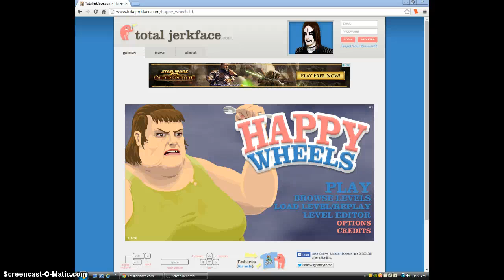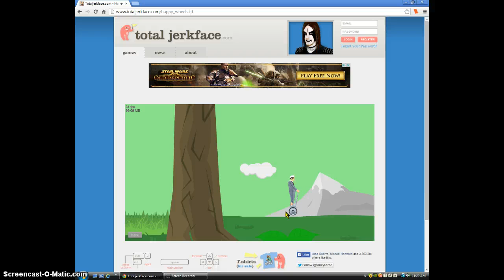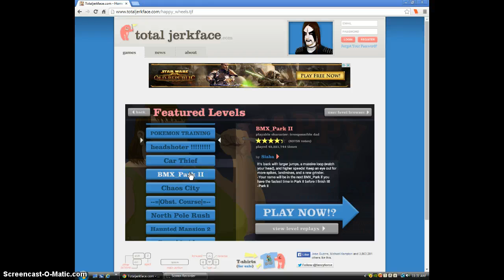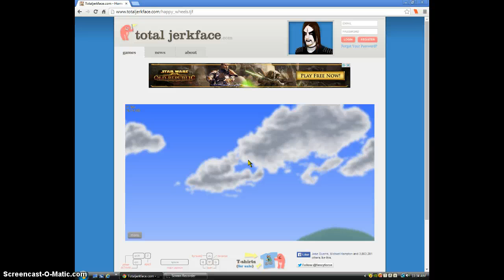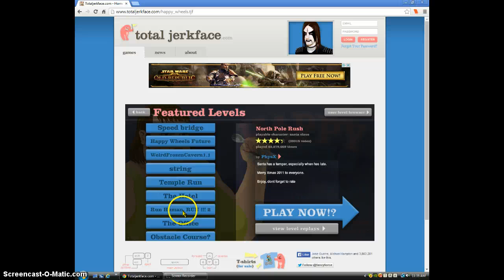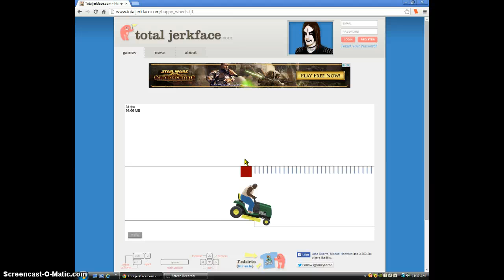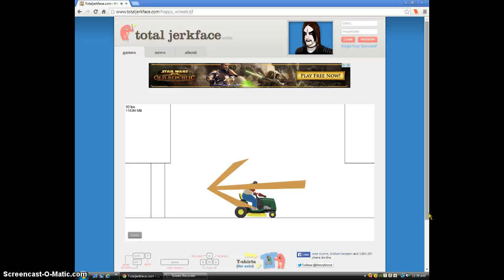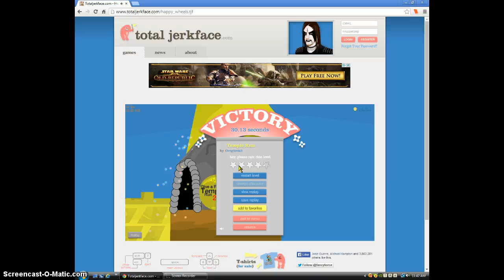happyweels gamepAY with sanpbackkid01 and degha12